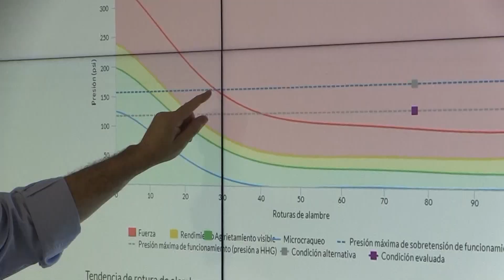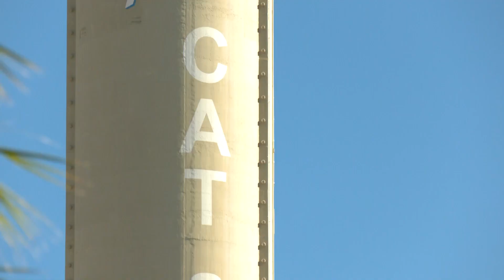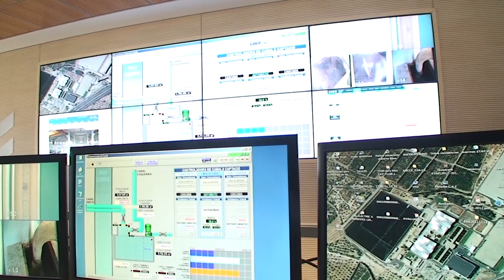El CAT rebrà 9,5 milions per finançar el seu projecte de digitalització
El Consorci d’Aigües de Tarragona (CAT) rebrà una subvenció de 9,5 milions d’euros per al seu projecte de transformació digital del procés complet de captació, tractament i distribució d’aigua. En concret, es tracta d’un ajut del Projecte Estratègic per a la Recuperació i Transformació Econòmica (PERTE) de Digitalització del Cicle de l’Aigua, convocat pel Ministeri per a la Transició Ecològica i el Repte Demogràfic. El cap d’Innovació, Tecnologia i Energies del CAT, Andreu Fargas, ha recordat que amb estos fons podran finançar bona part del projecte, valorat en 23,2 milions.

El pla cobreix tots els àmbits d’actuació del consorci del minitransvasament a Tarragona, amb la captació, la potabilització i la distribució d’aigua. En total, hi preveu més d’una trentena d’actuacions, de les que ja se n’han executat o iniciat un 60%. És el cas de les obres que ja es van fer amb la instal·lació de la fibra òptica a la canonada principal.

El projecte de digitalització del CAT, per tant, ja es troba en marxa, però l’ajut de 9,5 milions d’euros permetrà accelerar la seua implantació, i tenir-lo a ple rendiment a mitjans del 2026.